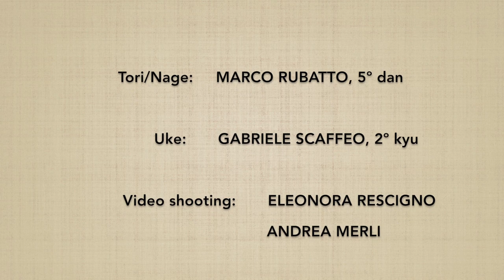JODORI gyakuhanmi DAI IKKYO (ura) 1 - Marco Rubatto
Forma di base (kihon) e fluida (ki no nagare) di "presa del jo ed applicazione del 1º principio" (jodori dai ikkyo); la tecnica parte dalla guardia opposta (gyakuhanmi), nella forma posteriore (ura)

Basic form (kihon) and fluid form (ki no nagare) of "jo taking and 1st principle application" (jodori dai ikkyo); the technique starts from the opposite stance (gyakuhanmi), in the backward form (ura)